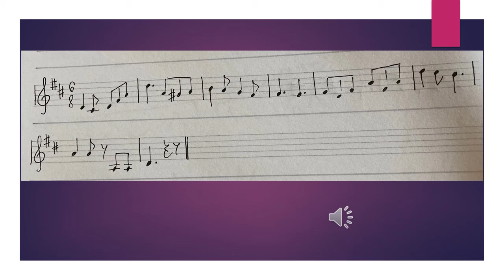Četvrti razred melodijska vezba 15 03 2021